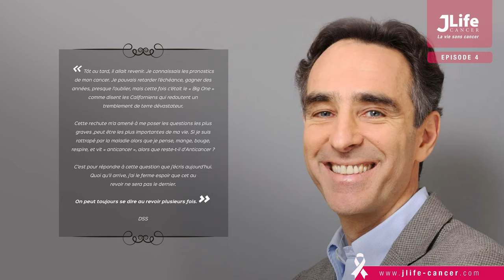Jlife Cancer - Le Pr David Servan Schreiber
Je voudrais vous raconter l’histoire du Pr David Servan-Schreiber, l’homme le plus humain, le plus sensible et le plus compètent que je n’ai jamais connu. Je le considère comme mon mentor, et comme l’homme qui m’a montré l’exemple, même dans l’adversité ; même si j’avais 20 ans de plus. Il nous a hélas quitté le 24 Juillet 2011 d’une récidive de cancer du cerveau, à l’âge de cinquante ans.